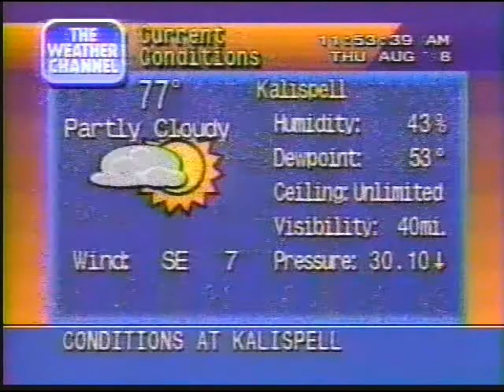TWC Severe Weather Promo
This TWC commercial promotes the network's summer severe weather coverage (recorded in August 1995). The WeatherStar 4000 is featured in the video.